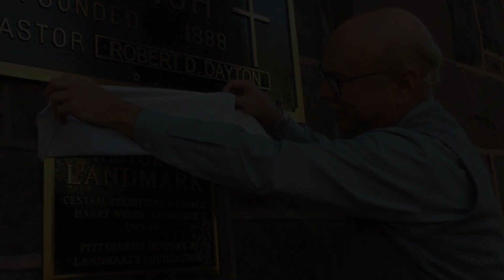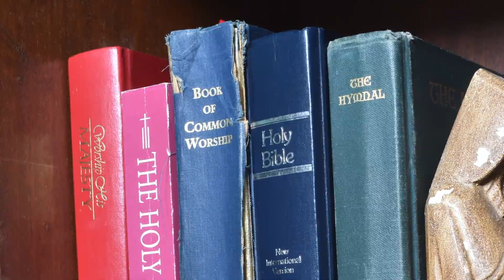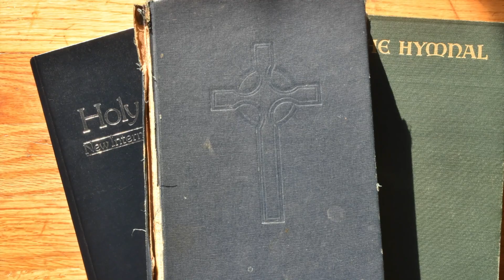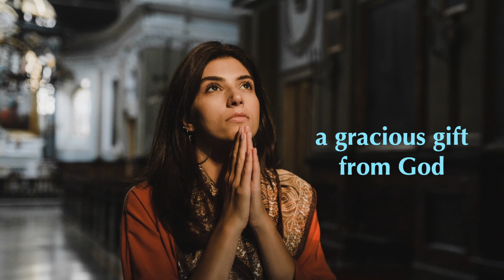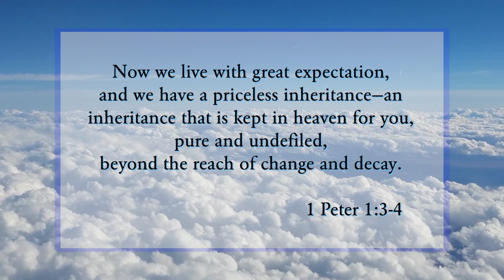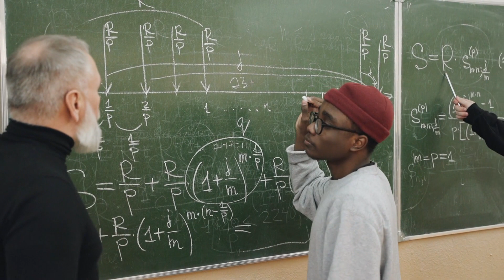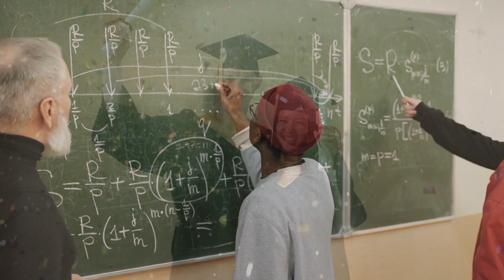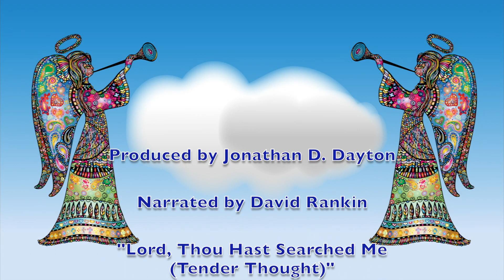CPC Devotional 32 - Liturgical Calendar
Our online ministry this week features an elucidation of the church's liturgical calendar, delivered by Dave Rankin. Currently we are in the period of the calendar known as Ordinary Time, or the Sundays after Pentecost. Dave explains that our worship each Sunday represents a celebration of the Resurrection and that our liturgy centers greatly on the fundamental act of prayer. Fran Jones concludes this week's devotional with a meditation on heaven. (17 September 2021)